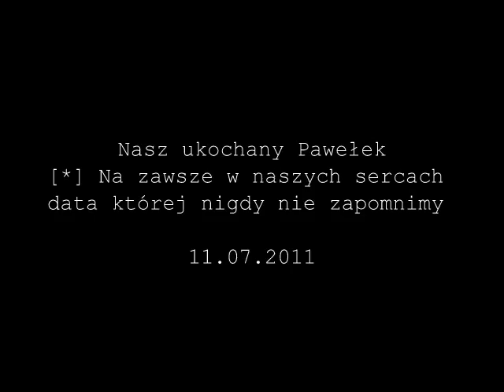Na Zawsze w Naszej Pamięci...Bolo [*]